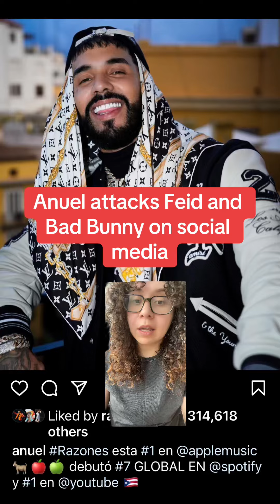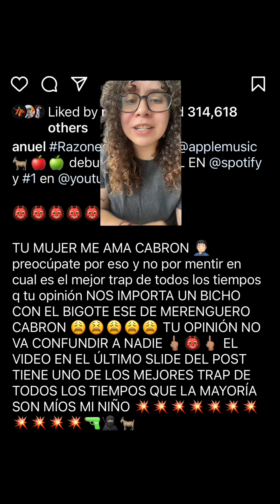Anuel attacks Feid and Bad Bunny on social media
Anuel attacks Feid and Bad Bunny on social media because feid said the
best trap song of all time is diles
314,618 °
a benitomartinezocasio